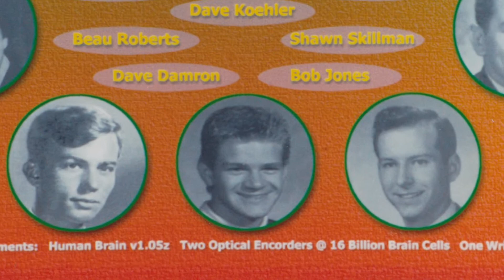DRM: Behind the Screens, Beau Roberts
You've most likely seen him on stage, you probably have seen him behind the camera... but how much do you REALLY know about Beau Roberts? Get to know the expert behind DRM's video production team on this episode of DRM: Behind the Screens!